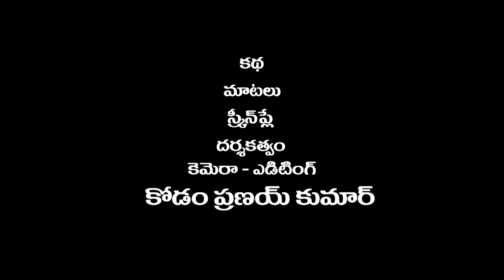మా ఊల్లె బోజనాలు నా బలుగం # 267 // విలేజ్ కామెడి// By Mana Palle Muchatlu